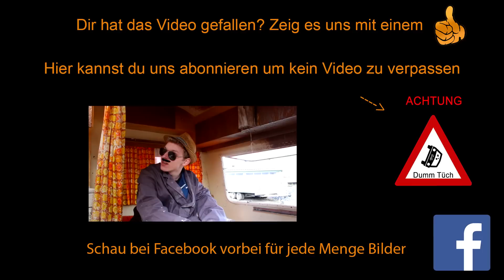Explosiver Anstrich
Bauer Jupp hat einen explosiven Anstrich für seinen Wohnwagen bekommen. Wie das ausgeht seht ihr hier :-D

Schaut auch bei Facebook vorbei, da gibt's jede Menge Bilder